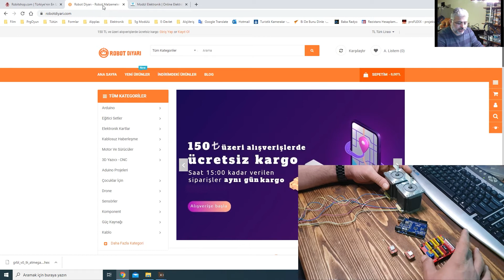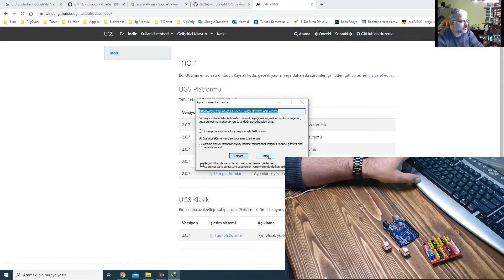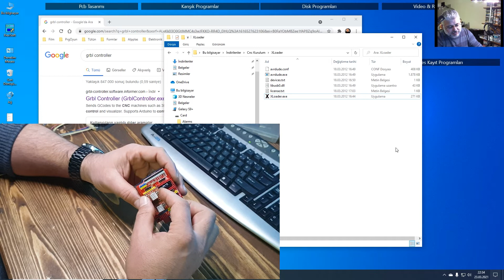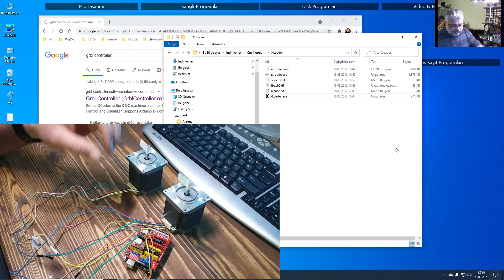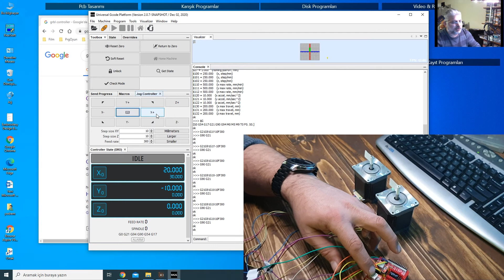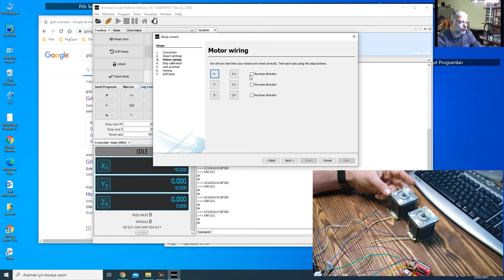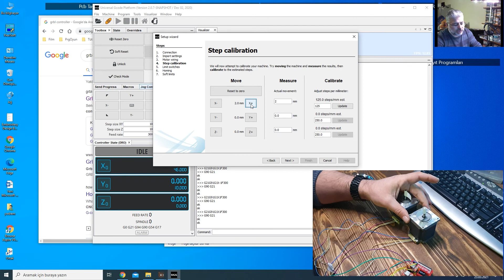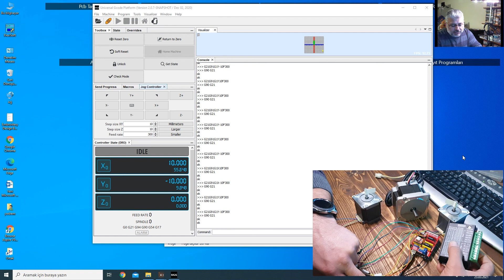Arduino Uno - Nema23 - GBRL - UGS - Kurulumunu ve Teknik Bilgiler - Dikkat Heryerden Satın Almayın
Merhaba arkadaşlar bu vide ile sizlere arduino üzerinden cnc yani eksen hareketlerini nasıl bağlanrız ve hangi programlarla kontrol ederiz bunları anlatma çalıştım aklınıza takılan soruları yorumlarda iletebilirsiniz.
arduino uno
nema 23